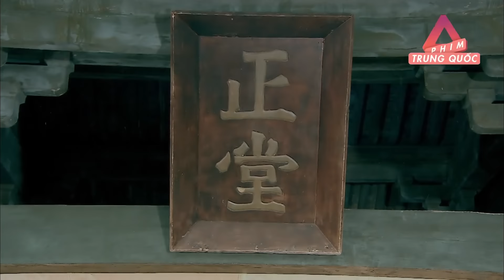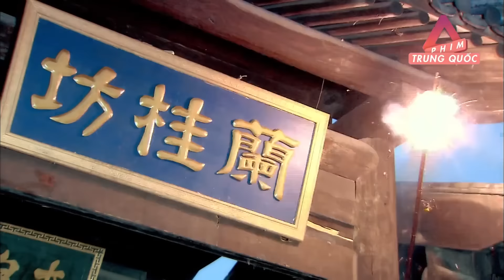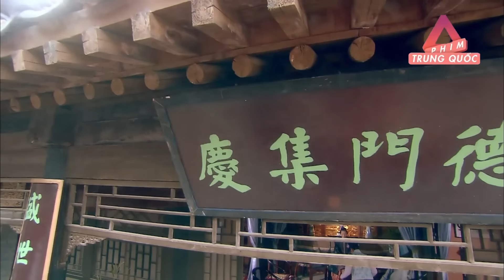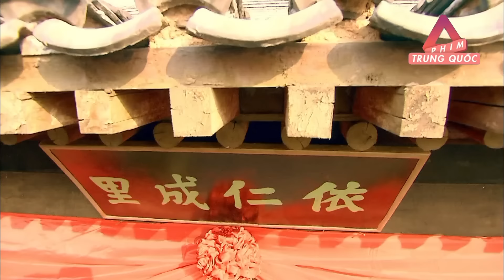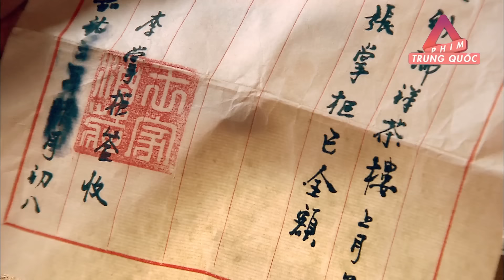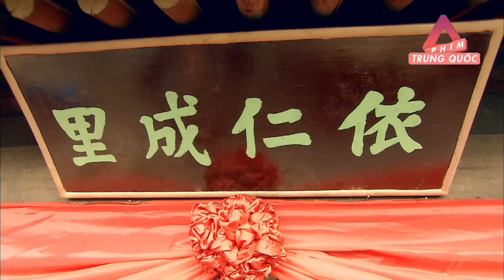ĐẠI ÁN BAO THANH THIÊN - TẬP 4 | Phim Cổ Trang Võ Thuật Trung Quốc Mới Hay Nhất Lồng Tiếng